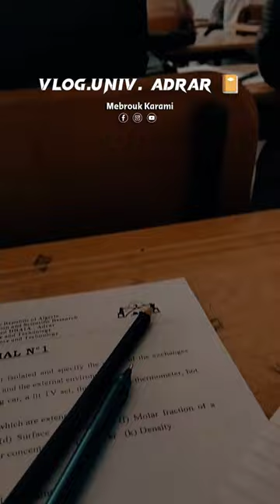University adrar vlog